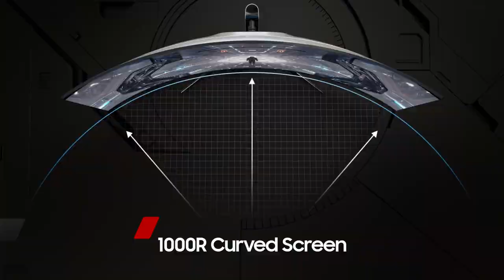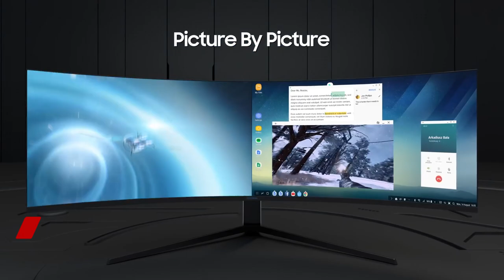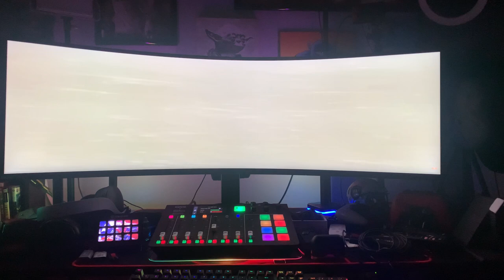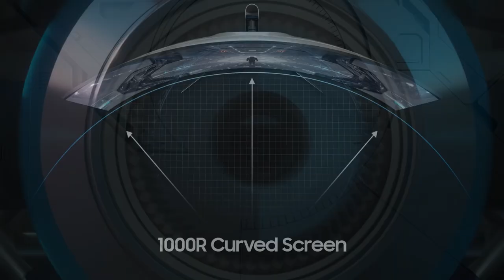Samsung Odyssey G9 Unboxing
Recientemente recibí el monitor para Gaming Samsung Odyssey G9 de 49” con 240Hz refresh rate, HDR1000, curvatura 1000r, 1ms de response time, y muchos otros specs para gaming. Aqui les presento mi unboxing y review del masivo monitor. Gracias a Refricentro y su nueva división Digital Appliances por proveerme con el monitor para review. Para los que estén interesados en el Odyssey G9, escríbanme por DM. monsterenergypr @monsterenergy @Stephreyesmarketing @caribbeanxsports @eriberto213 gigabytespodcast @Samsunglatin